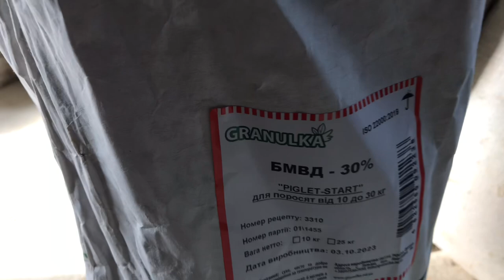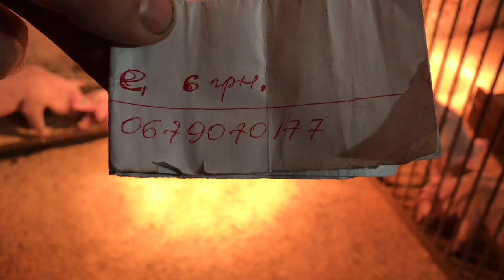🔥Ціна на КУКУРУДЗУ, Макуха соняшника👍👇